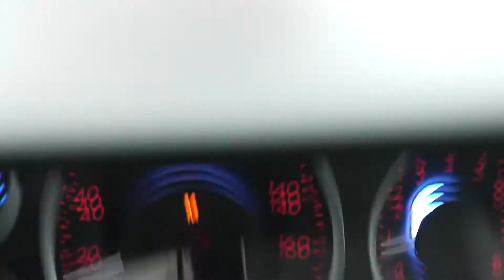2014/2/14東京大雪の翌朝 幹線道路はいいけど住宅地新雪への侵入は危険【車載映像】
FFでスタッドレスです。住宅街なので新雪の上を通るところがありましたが、バックをしながら踏み固めて行かないといけなくて、えらく時間がかかってしまいました。